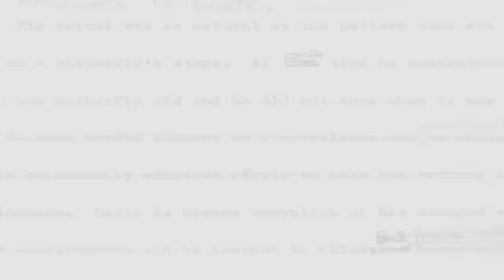Amelia Rules! Trailer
Meet Amelia Louise McBride in the trailer for Jimmy Gownley’s side-splitting graphic novel series, Amelia Rules!